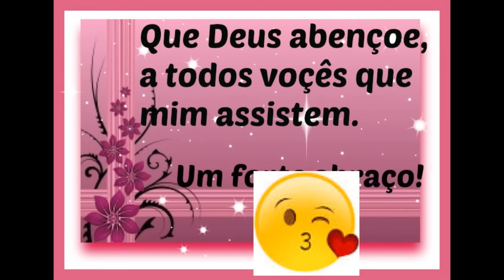FAXINANDO MINHA COZINHA VEM COMIGO | ITAMARA ULISSES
Sejam bem vindos, aqui no canal você
irá encontrar vídeos voltados para vida de
dona de casa, de mãe dicas e muito mais, e no Vídeo de hoje vamos e faxina na cozinha então  vem conferir um grande abraço beijossssssssssss pessoal

NÃO SE ESQUEÇA DE CLICA NO GOSTEI, COMENTA